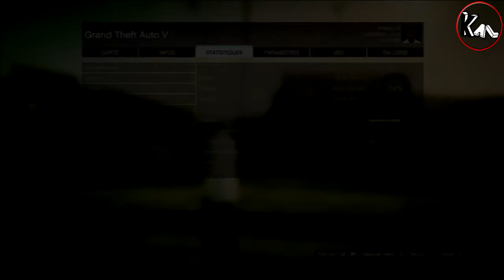Let's Play GTA V - Mission 43 (Ps3)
Une seule mission dans cette vidéo on s'attaque donc à la mission "Turbulence légère" et là on va reprendre un joli petit avion qui deviendra peut être grand ? enfin vous comprendrez au visionnage de la vidéo. Un peu de rage aussi surtout contre une saloperie d'arbre loool.

Sinon je suis désolé pour le bug audio mais cela provenait bien du jeu et non de mon matos.